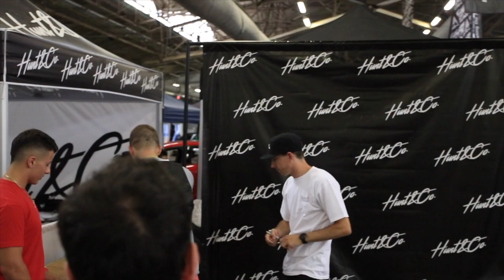SEMA & Autocon Partner on Young Guns Competition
SEMA's Wade Kawasaki and Chris Kersting spoke with Autocon founders Justin Fong and Nate Leon on the Young Guns partnership and competition.

To find out more information about the SEMA Battle of the Builders competition,